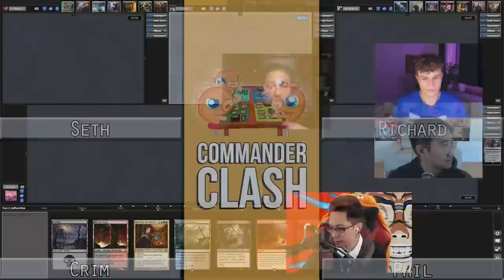Rick & Morty x Smash Bros x John Wick x Jujutsu Kaisen | Commander Clash S11E07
The crew does Universes Beyond Commander Clash style, building decks around different non-Magic IPs including Smash Bros, Jujutsu Kaisen, John Wick and Rick & Morty.

Ludevic, Necro-Alchemist & Ravos, Soultender vs. Esika, God of the Tree vs. Kelsien, the Plague vs. Ludevic, Necro-Alchemist & Tevesh Szat, Doom of Fools

Looking for our deck lists or want to know about the program we're using to play the game?